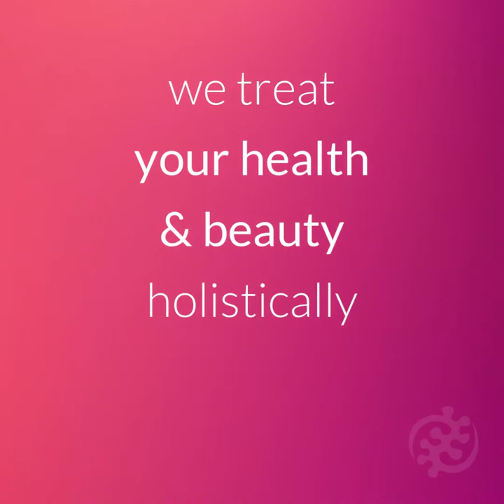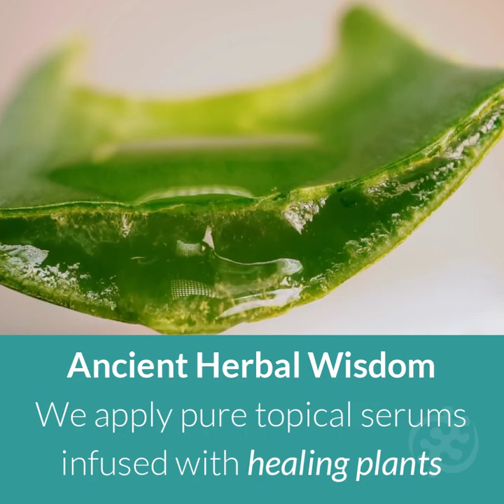💎 Microneedling - Collagen Induction - Why see an Acupuncturist for skin care? Uses & Benefits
🌹 Microneedling is a natural skin rejuvenation technique with long-lasting results. The basis of this rejuvenation is acupuncture! ✨

As Acupuncturists, our holistic perspective allows us to see deeply into your core health which creates your beautiful skin. We offer many healings of balance and support for both, beauty and vitality. 💞

🌺 After microneedling we apply pure topical serums infused with healing plants that amplify healing. These serums are the culmination of ancient herbal wisdom used for centuries in asia for beauty. 🌿

🌟 Microneedling Treats ✨
• facial and decollete skin rejuvenation
• fine lines and wrinkles
• reduce age spots, pigmentation
• acne reduction & scars
• scars, surgical, c-section, etc.
• stretch marks
• hair loss

🌟 Microneedling Benefits ✨
• stem cell proliferation
• fibroblast proliferation
• boosts elastin and collagen
• topical absorption increases 3,000%
• improves skin tone
• brightens and evens complexion
• results last 3-5 years

This is a serious medical treatment offered by acupuncturist and other medical professionals with a medical grade tool - AcuMicro. This isn't available to mainstream consumers for at home use.

🤗 I'm offering these transformative treatments including mobile visits at home, for those who prefer. 🌴